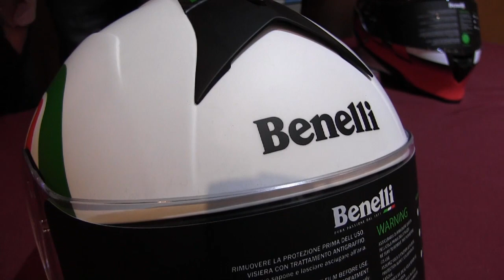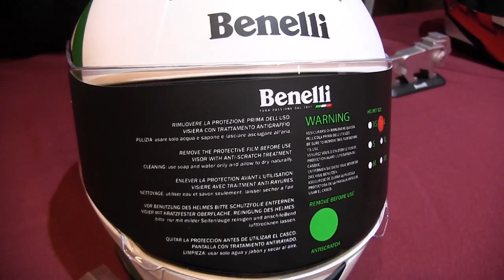EVENTO FAMILIA BENELLI